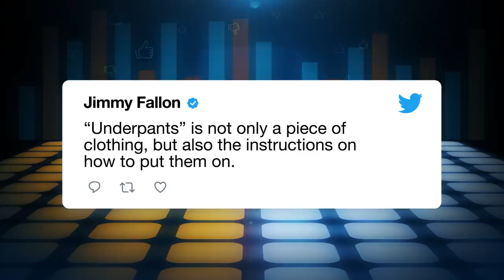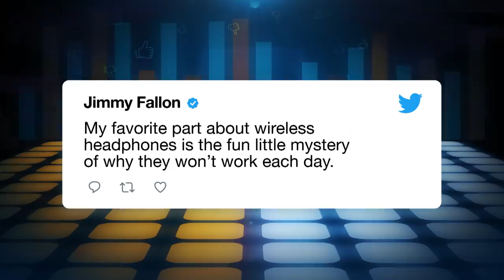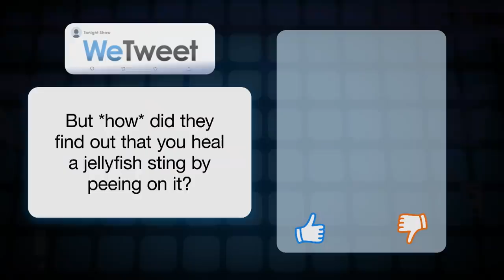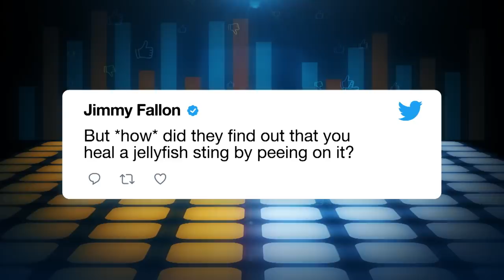WeTweet: Underpants, Apple TV Screensavers and Jellyfish Stings | The Tonight Show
Jimmy gets help from the audience to decide what he should post on Twitter based on which tweet gets the most votes.